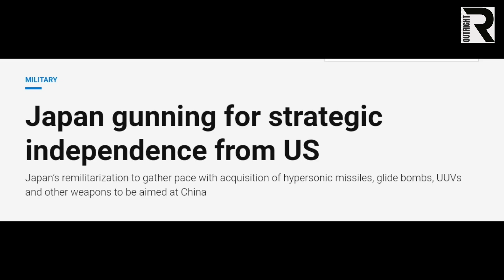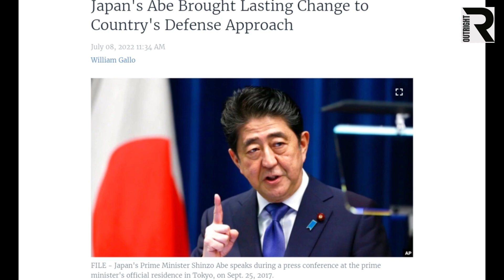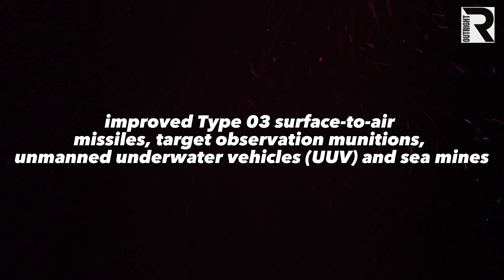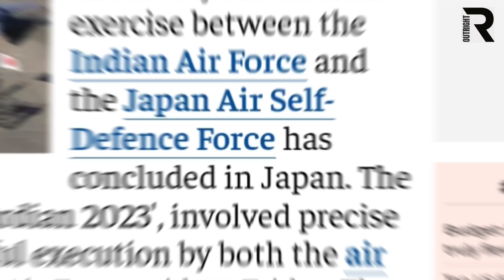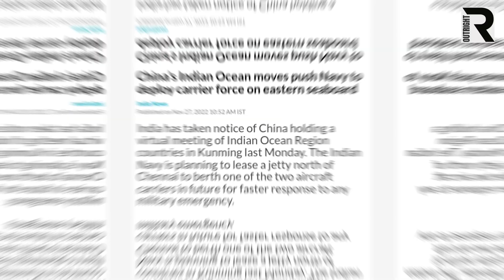Japan's royal snub to US and Joe Biden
America’s most trusted ally is snubbing it! No country in the world now trusts American promises, and Japan is also one of them! Since the end of World War 2, Japan has relied upon the American nuclear umbrella to guard itself from China, North Korea and Russia.But Japan is now gunning for strategic independence, and “that means the US could soon lose its most important partner in the Indo-Pacific.”

On paper, Japan is a pacifist country. Article 9 of Japan’s constitution explicitly denies Japan the right to have a full-fledged military force. It can’t spend more than 1% of its GDP on defence and it can’t acquire heavier, bigger weapons to ensure the country never goes offensive.

Shinzo Abe was the first Prime Minister of modern Japan to realise that Article 9 was a tool for the US to keep Japan under its thumb. For security, Japan had to rely upon the US at the expense of its political independence. Tokyo’s policies would be designed by Washington DC.

So, Shinzo Abe took it upon himself to radically alter the defence policy of the country. He ensured that Article 9 remains on paper only! And now, when he’s no longer alive, his successor Fumio Kishida is helping realise his ambitions, his dream of turning Japan into a formidable force.

Japan is now acquiring massive weapons for its military to better counter rising security threats from China and North Korea. As per a report from Asia Times, (Japan intends to research and develop hypersonic weapons, improved high-speed glide bombs, improved Type 03 surface-to-air missiles, target observation munitions, unmanned underwater vehicles (UUV) and sea mines.)

(Japan also intends to purchase unmanned aerial vehicles (UAV), improved Type 12 anti-ship missiles, high-speed glide bombs, SH-60K anti-submarine helicopters, anti-ship missiles for maritime patrol aircraft, improved torpedoes with silent power units and Tomahawk cruise missiles.)

This massive acquisition campaign means Japan no longer trusts the United States of America. Japanese retired admiral Kawano Katsutoshi said, “US presidential elections every four years and always unpredictable American public opinion raises fundamental questions about the constancy and reliability of US extended deterrence for its allies.”

Japan also worries that the US may never use nuclear weapons to save Japan from a Chinese attack. You see, North Korea and China already  have developed mechanisms to strike the mainland US from their own territories. So, the US would never risk its own security just to help Japan defend itself, especially when you have a China-friendly administration in the White House. (Show Biden image here)

So, one can say, Japan is now preparing for a war with China. The biggest dispute between the two countries revolves around the Senkaku Islands. And that’s why, Japan is preparing to deploy 1,000 missiles against China. Japan will deploy these missiles from ships, fighters and mobile launchers on its Southwest Islands and Kyushu.

Furthermore, Japan is also roping in trustworthy international partners like India and Australia to beef up its military presence in the South China Sea. The Indian Air Force and Japanese Self-Defence Air Force recently concluded a 16-day air exercise in Japan. Last November, it was also reported in the media that India will deploy its military assets near the South China Sea for the first time.

So, Japan is clearly snubbing the US here, and rolling out the red carpet for India. Japan has now realized that over-reliance on the US is fatal for its security and well-being.